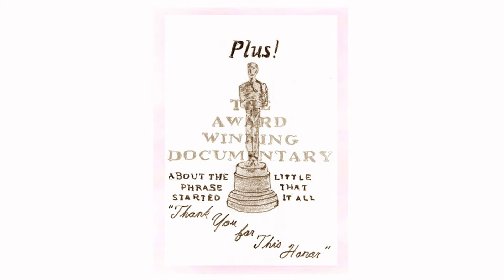Thank You for This Honor (Richard Haxton)